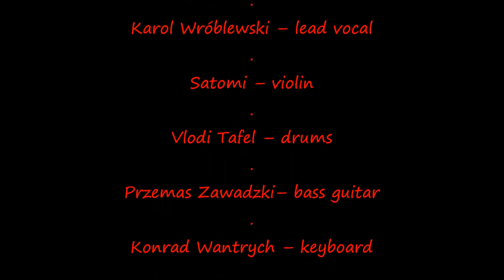Believe @ RoSfest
Filmed @ RoSfest